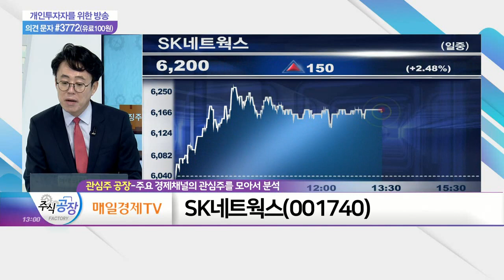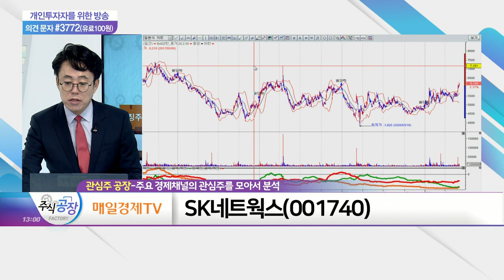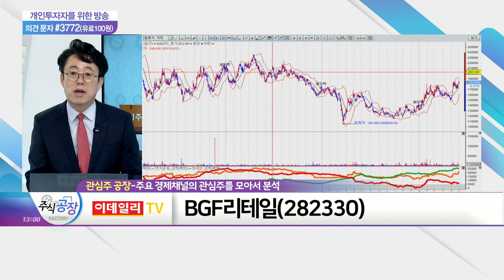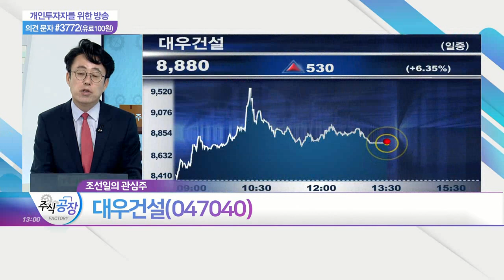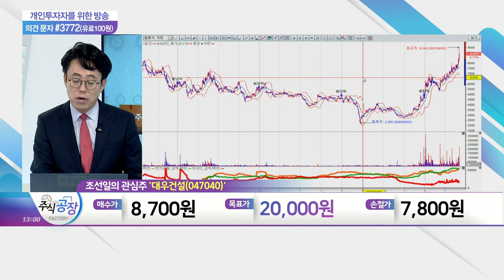SK네트웍스, BGF리테일, 제일기획, 대우건설_관심주 공장 (20210602)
SK네트웍스(001740)
- 1분기 매출·영업이익… 전년대비 감소
- 렌탈 사업 및 모빌리티 사업, 탄탄한 실적 기록
- 中 광산기업 매각 통한 자금 회수
- 신규 휴대전화 출시 및 중고폰 ATM 사업 계획

- 코로나 팬데믹에도 '어닝 서프라이즈' 기록
- 대면 수업 전환으로 학교 인근 실적 상승 예상
- 국내 여행 상품 이용객 증가 수혜
- 코로나 백신 확대 속 실적 개선 지속 전망
- PB상품 등 고마진 제품 매출 상승

- 경기 회복 국면, 기업 광고비 집행 증가 수혜
- 2분기 대형 광고주 비용 집행 재개로 실적 회복
- 디지털 광고 비중 확대로 실적 개선 성공
- 삼성전자 북미 지역 디지털 광고 대행 예정

- 2019년부터 M&A 시장 매물
- 오는 7~8월 사이 대형 M&A 이슈 가능성
- 현재 지분가치 약 1조 7천억
- 최근 구체적 매수자 거론되는 중: 중국 건축정공사·아부다비투자청·중흥건설